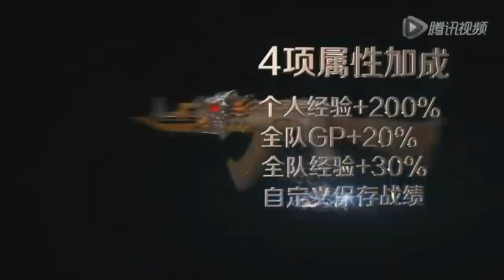Die Neue Ak-47 Fury/Beast [Einblick-NA-Version] [HD] [German] - 18. April 2013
Bock auf nem Hintergrund design? der neuen Ak-47 Fury/Beast?
▼Hier ein paar Infos am Rande▼

►Gönnt euch ein Abbo oder lasst es bleiben.
   Kritik, Anmerkungen etc. in die Kommentare.